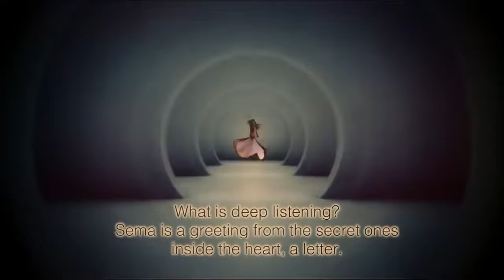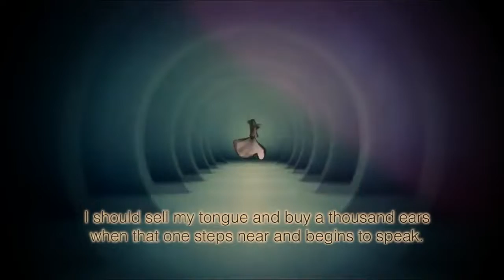Rumi deep listening